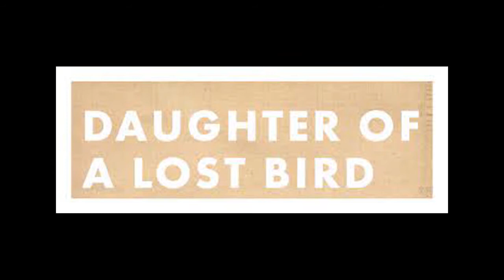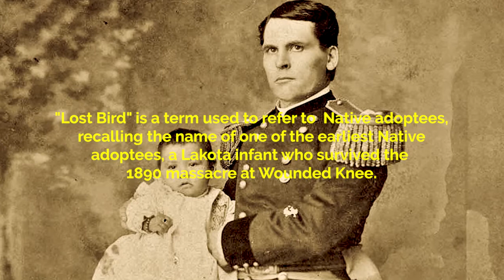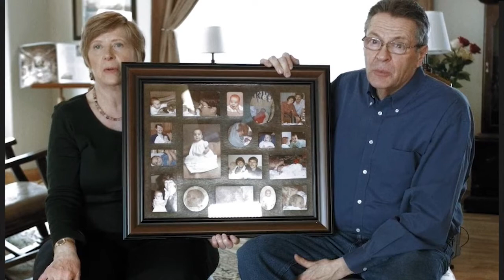Daughter of a Lost Bird/Teen Press Q&A (World Film Weeks 2021)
Q&A with director Brooke Pepion Swaney and film subject Kendra Mylnechuk conducted by Mal Sotelo, an AIFF Teen Press student from Crater High School